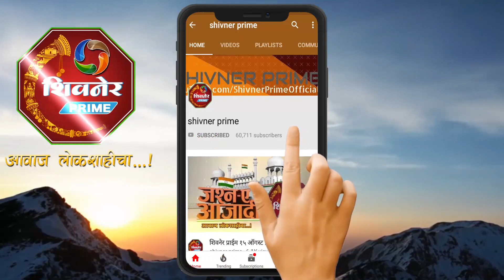मोकाट कुत्र्यांच त्रासाला कंटाळून एक अनोखी शक्कल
मोकाट कुत्र्यांच त्रासाला कंटाळून